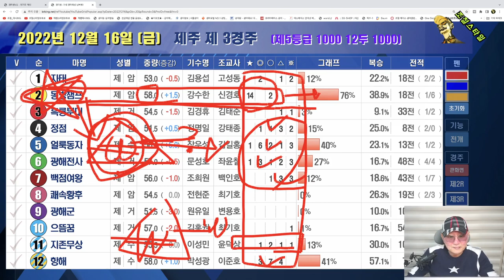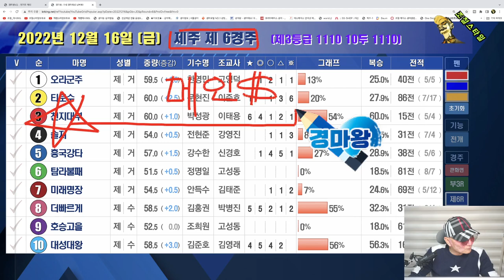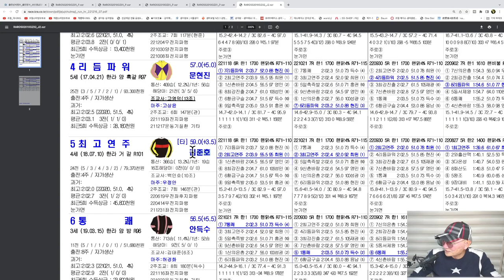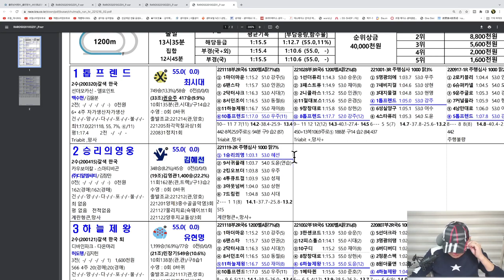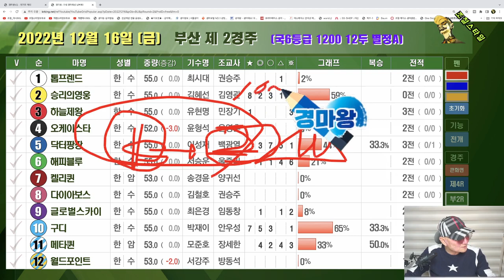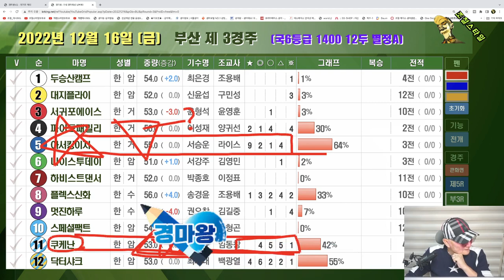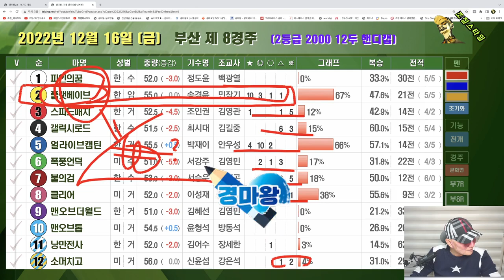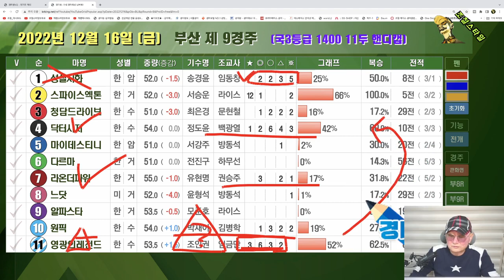[경마] 조철스타일 경마/ [12/16/금요] 실전베팅 / 징검다리 UCC